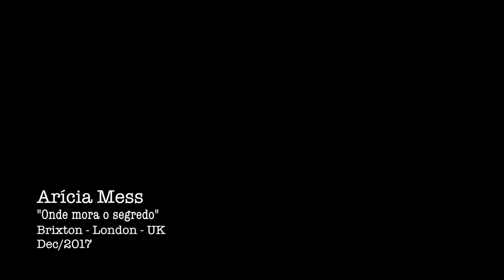Arícia Mess - Onde Mora O Segredo - Hootananny - Brixton - UK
Começo do show em Hootananny - London - UK - Noite quente no final do outono na festa  Movimientos.
Aleh Ferreira na guitarra
Chris Brice na bateria
João Danilo  no baixo
Onde Mora o Segredo - Arícia Mess / Suely Mesquita
filmado e editado por Tatu Mantovani